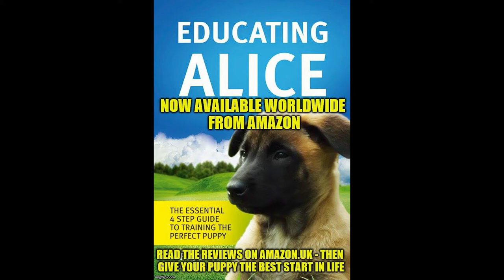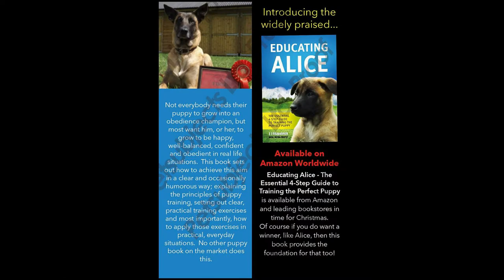Educating Alice - Peanut, starting sendaway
peanut has a problem with her vision, so when we have a gap in sendaway training I always go back and start short and then build the distance.  As you can see on the second sendaway she had a problem seeing the ball.